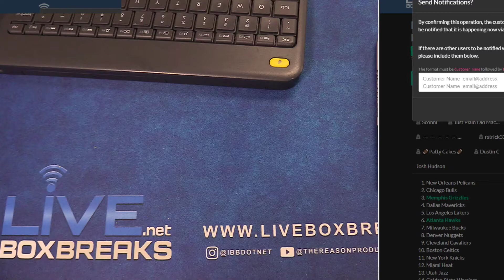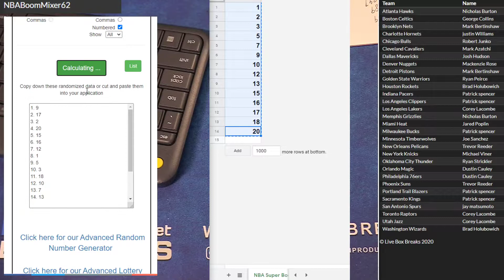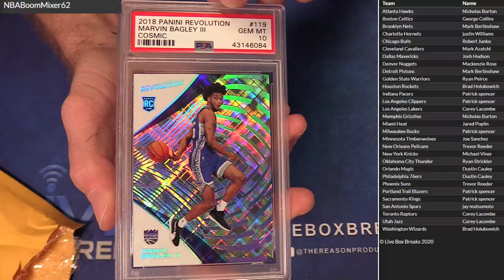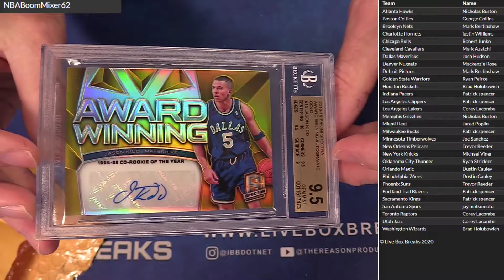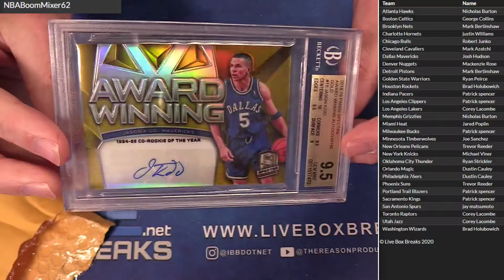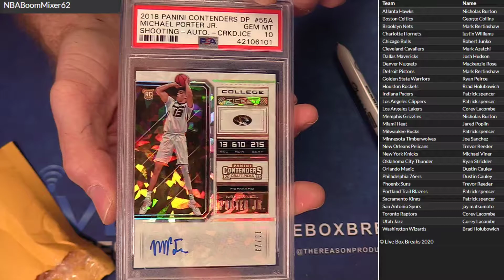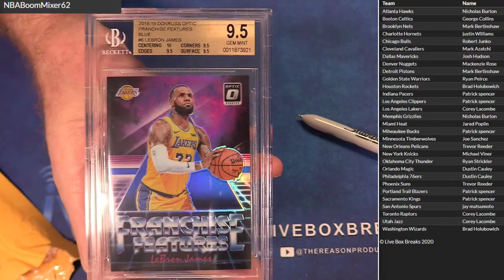NBA Boom Mixer #62 LBB